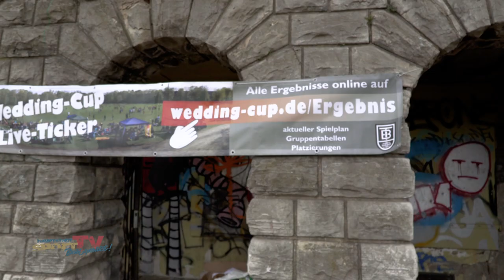Tag 1 | 34.Wedding-Cup 2019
34.Wedding-Cup, 1. Wettkampftag

Das weltgrößte Faustballturnier ging in die 34. Runde! Auch wenn das Wetter dieses Mal nicht so sommerlich wie im vorherigen Jahr war, kamen auch 2019 über 1000 Faustballer in den Berliner Schillerpark. Ein ganzer Tag Faustball pur! 18 Feldern wurden gleichzeitig bespielt um die 215 Teams locker durch den 1. Wettkampftag zu bringen. Wer am Sonntag zum zweiten Wettkampftag von 9 bis 16 Uhr vorbeikommen möchte ist herzlichst eingeladen!